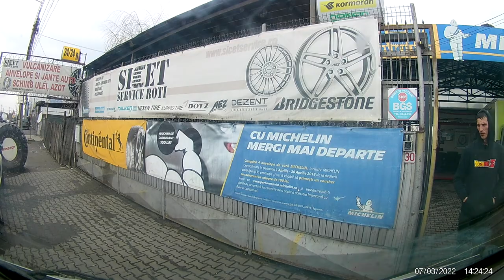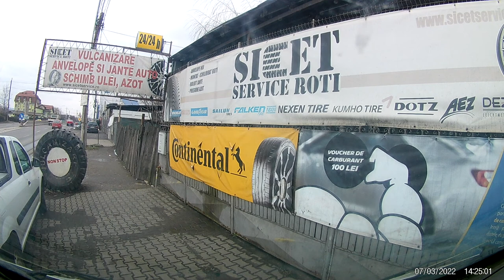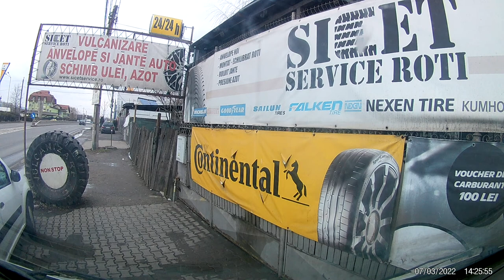Afi Ploiești - Ploiești Vulcanizare Bariera Bucov